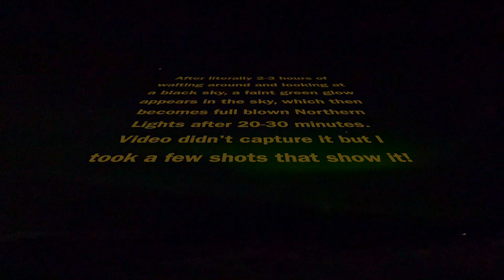Seeing The Northern Lights In ICELAND For The FIRST TIME (Reykjavik Vlog 2019)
. ICELAND: NORTHERN LIGHTS - I had never seen the northern lights (aurora borealis) before this night, but I got REALLY lucky. Apparently people went on several night tours without seeing ANYTHING but I saw them on my first night.

I spent a good hour or two playing with my camera to try and capture them. My photos started off really bad quality but then got better as I decreased the cameras shutter speed. I couldn't really film them because the night mode on my camera is no good for filming things like this.

I spent 5 days in Iceland in 2018 and it was BEAUTIFUL. I loved exploring the mountains, waterfalls and volcanos. I would say this is Iceland on a BUDGET if anything, as I didn’t want to eat out for most meals. If you’re looking for a YouTuber in Iceland, you’ve found him! This video is a combination of a street waking video and pure cinematic B roll footage.